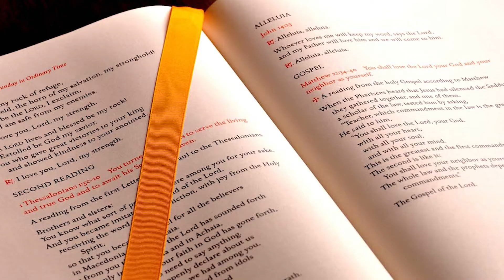Daily Lenten Reflections | Week 4 of Lent - Saturday | Giving Oneself for Mission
A brief visual representation on a few thoughts on Saturday of the Fourth week of Lent